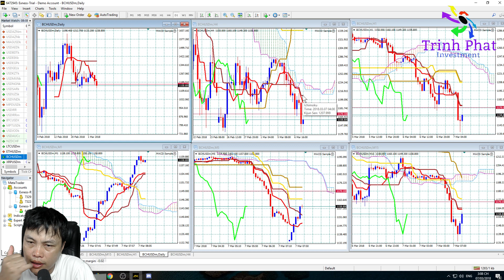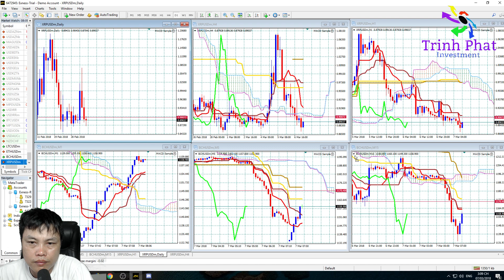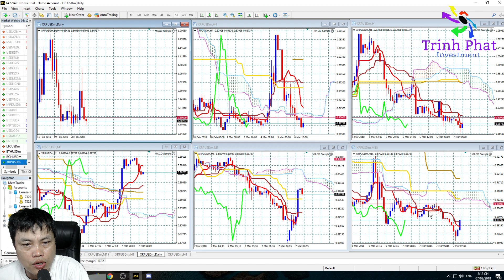Bản tin Tiền ảo 4: Bitcoin, Litecoin, Bitcoin Cash, Etherium, Ripple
★ Skype: trinhphat80
Bitcoin, Litecoin, Bitcoin Cash, Etherium, Ripple, Tiền Ảo, Tiền kỹ thuật số, cryptocurrency, crypto, PUBG, trịnh phát, ichimoku, blockchain, chứng khoán, cổ phiếu